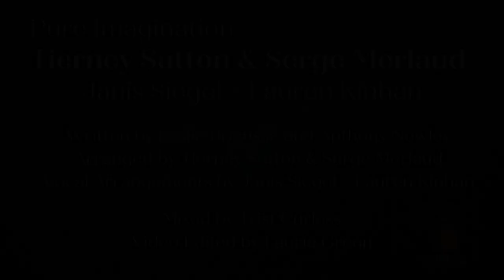Pure Imagination ~ Tierney Sutton, Serge Merlaud, Janis Siegel + Lauren Kinhan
This collaboration was created for Vocal Gumbo, a virtual music program hosted by Janis Siegel and Lauren Kinhan.
July 2020

PURE IMAGINATION
Tierney Sutton & Serge Merlaud
Janis Siegel + Lauren Kinhan

Written by Leslie Bricusse and Anthony Newley
Arranged by Tierney Sutton & Serge Merlaud
Vocal Arrangements by Janis Siegel + Lauren Kinhan

Mixed by Trist Curless
Video Edited by Laurie Green